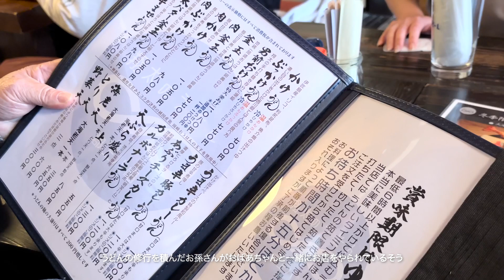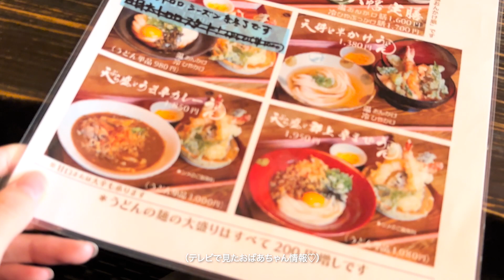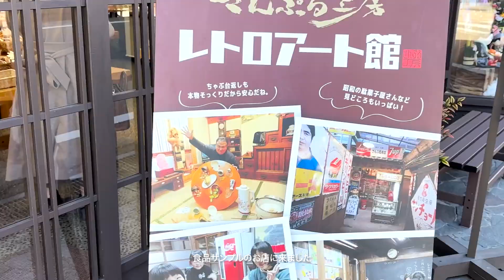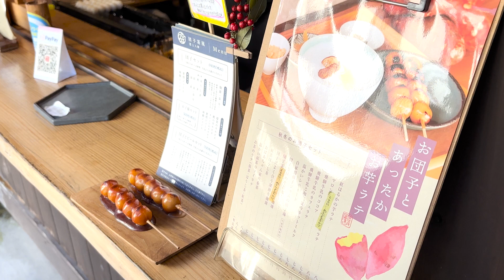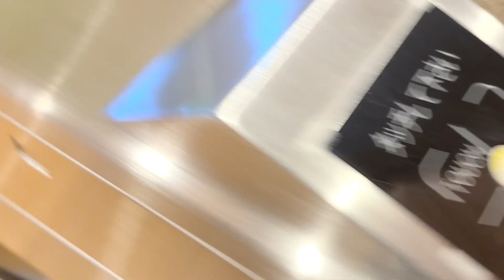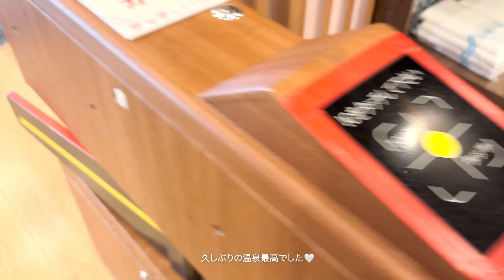［vlog | 브이로그］家族と過ごすいつもより少し特別な一日 ｜岐阜｜郡上八幡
こんにちは,りほです🤍

今回はゆったりと家族で郡上に出かけた一日をvlogにしてみました。
私の思い出の記録でもあり、この動画を見てくださった方にとって
心が休まるような癒されるような、そんな動画になればいいなと思い
いつもより少し特別だけど何気ないそんな一日を動画にしました。

日頃なかなか気づけずにいるけれど
当たり前の日常の小さな一つ一つのことが
何よりも幸せなこと、忘れずにいられたらなと思います。

夢だったり憧れだったり向かいたい目標は
沢山色々あるけれど何よりも後悔しないように生きることが
私の1番の目標です。

私が今思うこと書いてみました😌

ぜひ岐阜に遊びに来てくださった際には参考にしてください💌

また来月の動画もお楽しみに

📍 Place information 📍

[ music ]
[ᴅᴀɴɪ.ʜᴢ] IU(아이유) -  eight(에잇) (Prod.&Feat. SUGA of BTS) ver.piano
他、Artrist

[ edit ]
Premia Pro

[ Camera ]
iphone15